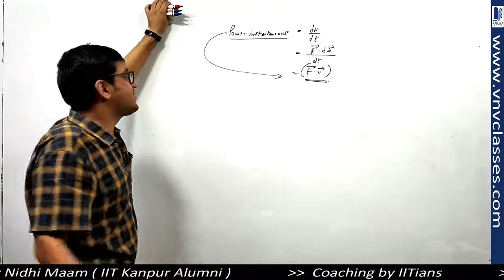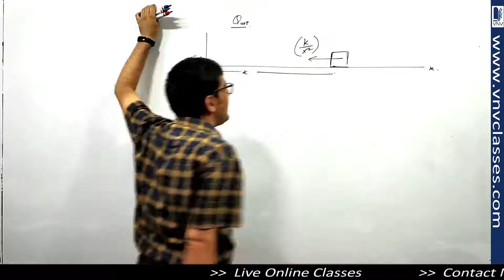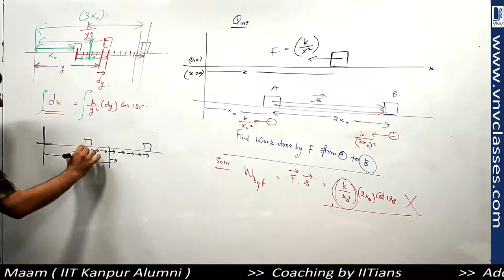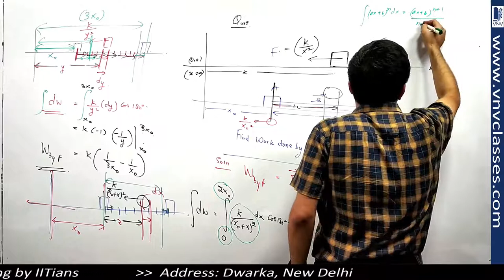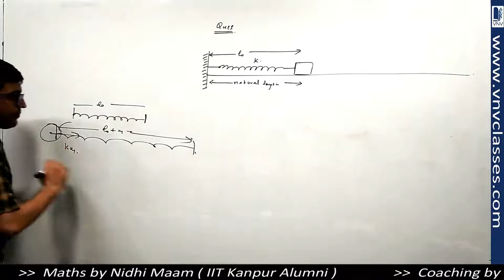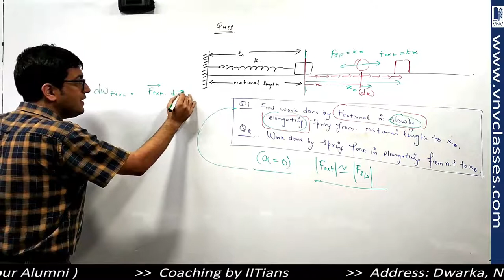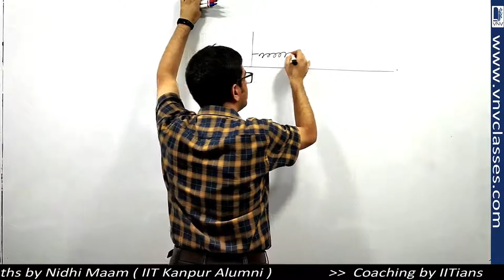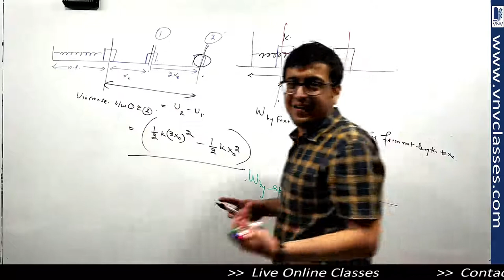Work, Energy, Power: Conservation of Energy Part-4 | IIT JEE, NEET | by Vinay IIT Kanpur Alumni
Topics
1. Work Done by Constant, Variable Force
2. Law of Conservation of Energy
3. Work Done by Spring Force
4. Conservation of Energy, Spring Questions
5. Stable and Unstable Equilibrium
6. Vertical Circle
7. Vertical Circle, Projectile Problem
8. Walking on Plank on Smooth Ground
9. Two Blocks with Spring Between them
10. Head on Collisions
11. Oblique Collisions between Two Balls
12. Oblique collision of Particle With Wedge
13. Center of Mass of Different Bodies
14. Center of Mass, Body with Cavity Problems